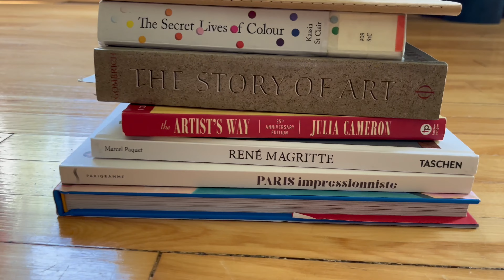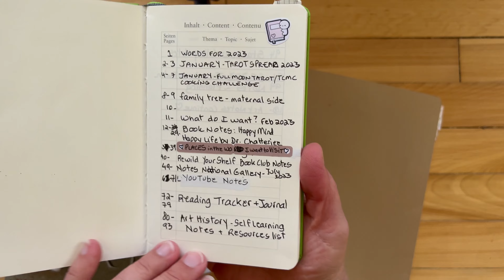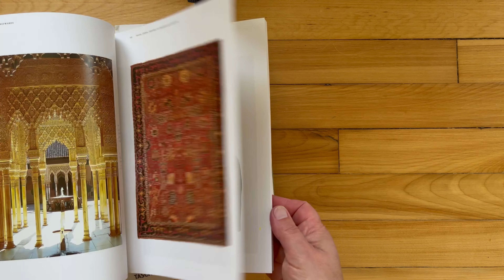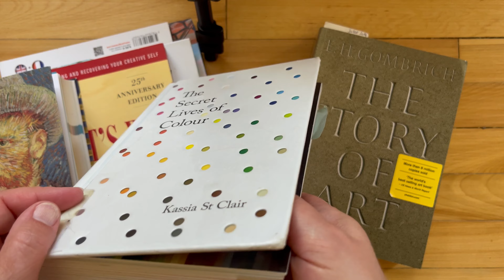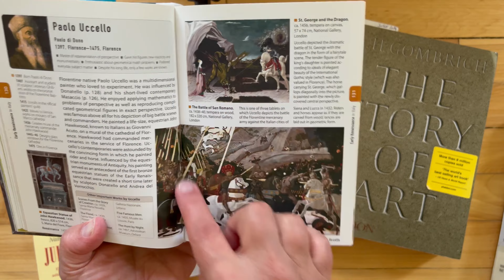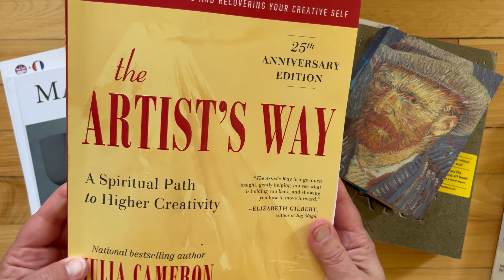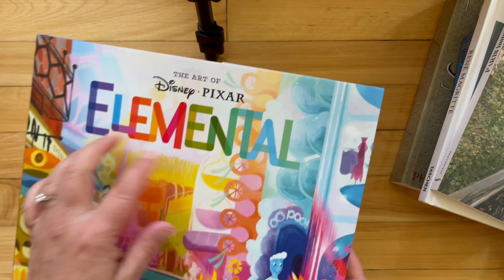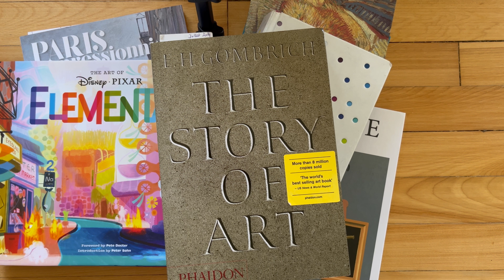How I Learn About Art History On My Own and Art Books I Currently Read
Since early July, I have been learning about art history. In this video, I explain why, share my study plan and the books I currently read for this self study.

Books mentioned in this video:
The Story of Art by E.H. Gombrich (Phaidon)
The Secret Lives of Colour by Kassia St Clair
Art a World History (various authors - Abrams, NY)
Magritte by Marcel Paquet (Taschen)
Paris Impressioniste 100 Tableaux de Légende (Parigramme)
The Art of Disney Pixar Elemental (Chronicle Books)